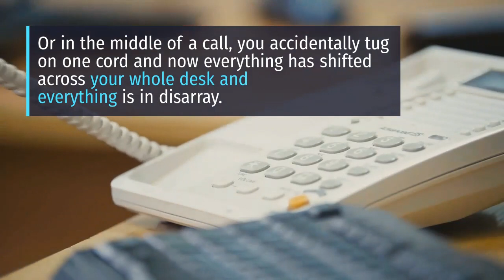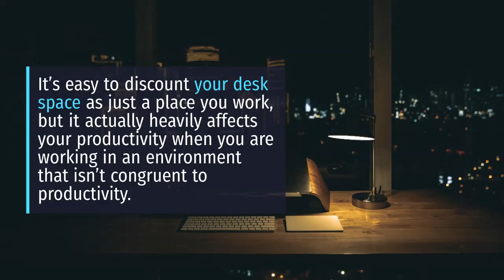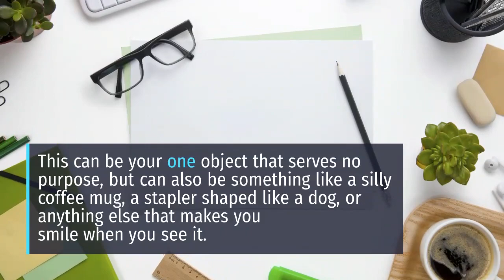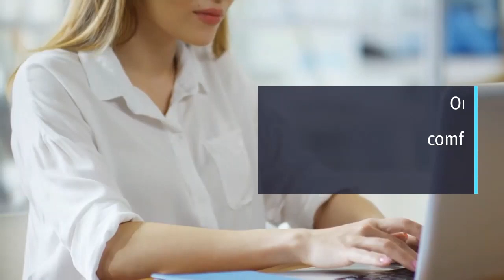How Can I Make My Desk Look Nice?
KEEP YOUR DESK CLEAN AND ORGANIZED with this ultimate cable management solution

You spend a ton of your waking hours at your desk. Enough that it ought to be a charming space to be. For positive and gainful vibes, you should make your desk look decent. So how would you do that? By sorting out your area and utilizing straightforward contacts that carry some ease and delight to your workspace.

How Might I Make My Desk Productive?

You're in the stream. You're noting calls, reacting to messages, adding valuable data to those records, your supervisor sent over-and afterward, out of nowhere, you can't locate that one post-it notes your partner gave you a few days ago with the numbers you need.
Or on the other hand, you can't discover your pen.
Or on the other hand, in the center of a call, you incidentally pull on one line, and now everything has moved over your entire desk, and everything is in chaos.
It's anything but difficult to limit your desk space as only a spot you work. Yet, it entirely influences your efficiency when you are working in a domain that isn't harmonious to profitability.

 You have to get organized!

This is a typical enough issue that there have been numerous items made to make this simple for you, so how about we take a gander at what you have on your desk and how you can best organize it.
Do you have a lot of pens? Consider a bright espresso cup or a pen pot to conceal them.
On the off chance that you have pens and other little items, you can discover organizers explicitly intended to hold a random variety of minor articles, including pens, paper cuts, post-it notes, and everything else that aggregates consistently.

Try not to think little of the intensity of under desk stockpiling! You can stick a small bedroom set in one corner for every one of those articles you don't require routinely however need to keep around. This is incredible because it spares your desktop space and shields your desk from appearing to be jumbled. An excessive amount of messiness can feel claustrophobic.

What Can I Add to Make My Desk Fun?

Little close to home contacts can make your desk a great spot to be that feels increasingly loose. This will be individual to you. A decent standard is to have one thing that isn't "gainful" but to be enjoyable. An excessive number of articles will feel jumbled. Many individuals pick something alive for this. A desert plant, delicious, or blossoms are a decent decision. Nature is quieting and includes a touch of shading.
You ought to likewise discover something that makes you grin to add to your desk. This can be your one item that fills no need, yet it can also be something like a senseless espresso cup, a stapler formed like a canine, or whatever else that makes you grin when you see it. Don't overthink this. Go with your gut.

How Do You Organize Wires?

It's very nearly an assurance that you have lines to manage. For your PC, your headset, your telephone charger, your printer, and whatever else you have to the module. In the cutting edge age, managing strings as mess has become a significant issue. Get some simple to utilize link clasps to keep your desk organized and evade ever having a yanked line obliterate your workspace again.

How Do You Use Round Cable Clips?

The best link cuts make this extremely simple. While there are a lot of arrangements out there, the best ones are made with a frothed elastic rather than hard plastic. This causes it so for you to can without much of a stretch drawback the clasp to include the wire or haul it out, while as yet keeping it solidly set up when you're approaching your day.

End
For a beneficial workspace, you feel proper working in; you should be organized and include a tad of amusing to your space. This will mitigate pressure and feel progressively comfortable for you.

When you're organized and have a space that feels great for you, you'll be headed to an increasingly productive workday.